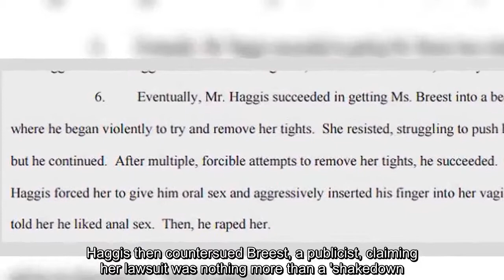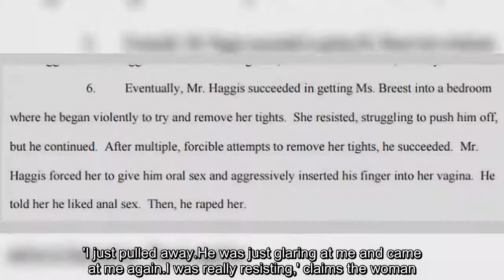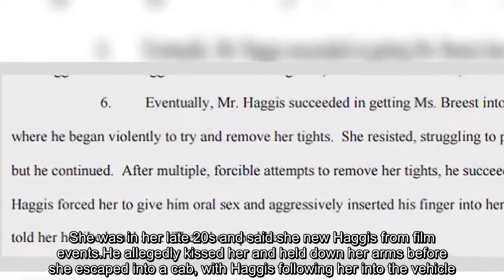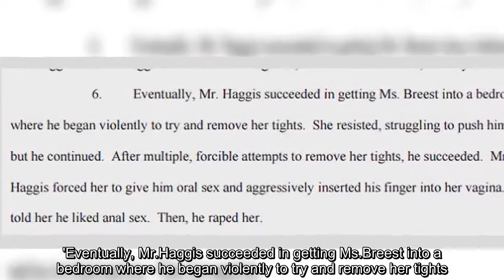Paul Haggis accused of sexual assault and rape by 4 women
Four women have come forward to accuse Hollywood heavyweight Paul Haggis of sexual assault.The first woman to come forward, Haleigh Breest, filed a lawsuit in December accusing the director of rape.Haggis then countersued Breest, a publicist, claiming her lawsuit was nothing more than a 'shakedown.' The three other woman went public with their allegations after learning of the suit, with one of them alleging that she too was raped by Haggis.That woman, who is also a publicist, said that she was forced to perform oral sex on Haggis and he then raped her.The third woman said Haggis attempted to sexually assault her, while the fourth claims the director held her arms down and forcibly kissed her before following her into a cab when she tried to flee.A lawyer for Haggis, who has been married to actress Deborah Rennard since 1997 and won two Oscars for his film Crash, said: 'He didn't rape anybody.' The three new accusers would nor share their names with the Associated Press out of fear of retribution.All of the women said that Haggis tried to kiss them, and two noted that when they resisted he fought back by escalating his aggression.The publicist was claims she was raped by Haggis said that the incident occurred back in 1996 while she was working with the director on a television program.That show was likely the Canadian comedy series Due South.He asked the woman to come in late to the office one night, and that is when the incident allegedly occurred, despite her attempts to stop Haggis.She thought it was odd to have to go to the office so late she said, and Haggis immediately made his move once she entered the room by kissing her in an aggressive manner.'I just pulled away.He was just glaring at me and came at me again.I was really resisting,' claims the woman.'He said to me, "Do you really want to continue working?" And then he really forced himself on me.I was just numb.I didn't know what to do.' Haggis then forced her into performing oral sex on her she alleges, pushed her to the ground and raped her on the floor.Her account was corroborated by a friend she told at the time, and the accuser said that she did not report the incident because of how powerful Haggis was in the industry.'The power, the anger, the financial resources, you feel like you are not really a match for that,' said the woman.Another woman was pitching Haggis a television show in the early aughts, and claims that soon after she arrived at his office she was informed by the producer that he and his wife had an open relationship.Haggis then allegedly tried to kiss the woman against her will, at which point she ran out of the office and into her car.'How am I going to escape alive?' the woman, who was then in her 30s, said she thought to herself at the time.'I felt like my life could have been over.' A friend who she called as she drove off corroborated her story.The final woman to come forward claims she was assaulted by Haggis in 2015 while the two were in Canada.She was in he